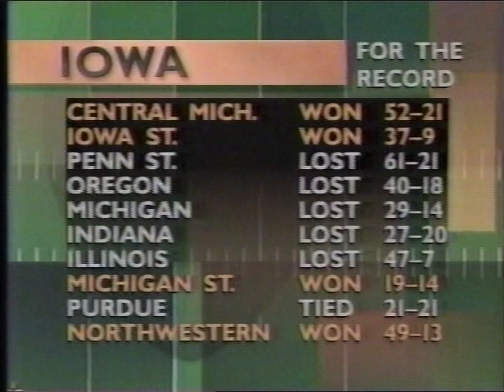1994 Iowa vs. Minnesota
Iowa ended the season with a 49-42 win at Minnesota, retaining possession of Floyd of Rosedale. Iowa special teams recovered both a fumbled punt (Demo Odems) and a fumbled kickoff (Bo Porter) for touchdowns, as Porter scored his second TD on special teams in two weeks. Freshman QB Matt Sherman completed 14 of 20 passes for 258 yards and two TDs and caught a nine-yard TD pass from Tim Dwight. Sophomore running back Sedrick Shaw rushed for 73 yards and a touchdown to go over the 1,000 yard mark for the season (170-1,002). Shaw also had two pass receptions for 83 yards and a score. Anthony Dean had four catches for 63 yards and Odems had two catches for 50 yards and a TD to go with his special teams score. LB Bobby Diaco had eight tackles and DL Parker Wildeman six tackles and a QB sack to lead Iowa's defense.

Individual Leaders:
Rushing - Iowa: Shaw 14-73, Kahl 15-70, Banks 3-45.
Minnesota: Darkins 28-188

Passing - Iowa: Sherman 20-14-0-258, Bates 1-1-9-2, Dwight 1-1-0-9. Minnesota: Schade 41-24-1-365

Receiving - Iowa: Dean 5-63, Jasper 3-34, Shaw 2-83, Odems 2-50. Minnesota: Osterman 5-143 Thelwell 2-73, Rios 9-63.

Tackles - Iowa: Wildeman 12, Diaco 10, Webb 9, Jackson 8, LaFleur 8. Minnesota: Sauer 11, Conzemius 8, Heath 7, Jordan 5, LiSanti 5.